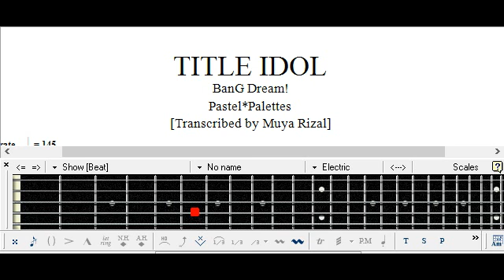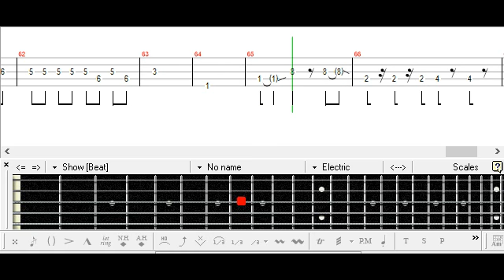[] BanG Dream! TITLE IDOL Bass TAB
TAB List:

Paid request from 버찌Cherry

バンドリ！
Pastel*Palettes
ベース
Tutorial